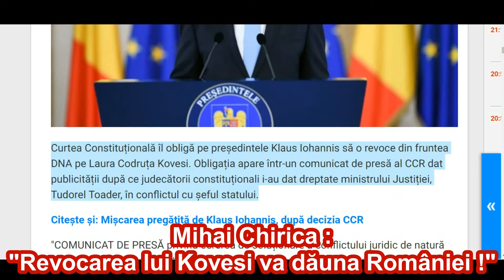Mihai Chirica : " Revocarea lui Kovesi va dauna Romaniei ! "